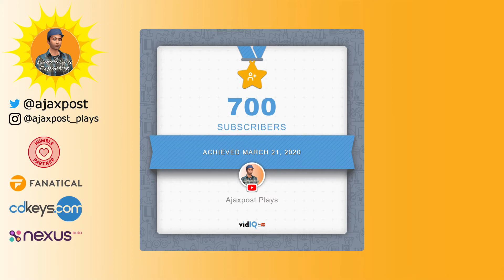2,000 Subscriber Celebration Giveaway : July 2022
Oh My! TWO THOUSAND of you wonderful people have subscribed to my little space on YouTube, a quite astonishing number and I want to take a moment to thank YOU for being so generous in spending time with the channel. One of the best ways I have of doing that is to offer a very special giveaway. For a number as big as TWO THOUSAND this giveaway is a bit bigger than any I've done before, SEVEN game keys are on offer; from classics, big visually awesome titles through to beautiful indie games and this time THREE winners will be selected.

Be sure to read the notes on the giveaway, some games do not activate in every country and only one key of each game is available.

Follow the link to the giveaway page and enter the draw to win one of seven really cool games. Good Luck!

These giveaways are a way for me to thank you for supporting and contributing to my channel and also to "pay forward" the trust that various developers and publishers have shown in me by providing free keys to their games so that I can create content on the channel.

I will be selecting THREE winners who will be able to choose ONE of the following prizes:
    ONE Steam key for Sid Meier’s Civilization® VI Platinum Edition (note this key will only activate in Europe)
    ONE Steam key for Metro Exodus (PC Enhanced Edition)
    ONE Steam key for Hellpoint
    ONE Steam key for Dorfromantik
    ONE Steam key for Rec Center Tycoon
    ONE Steam key for PC Building Simulator
    ONE Steam key for Vampyr (note this key will NOT activate in Saudi Arabia)

Attribution:
CC licence content taken from the Adobe Premiere, Accusonus Music Cellar, or the YouTube Copyright-free Audio Libraries